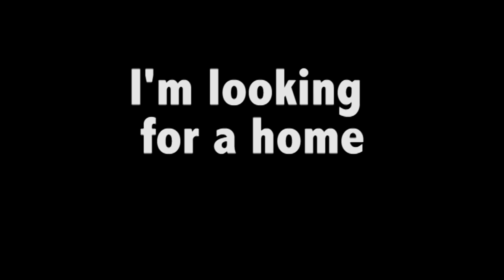A Donkey Like Me (Instrumental)